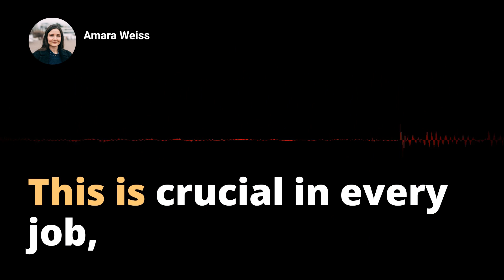Cracking the Code: Acing Time Management Questions in Professional Job Interviews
Detailed Breakdown: Time Management Success Stories in Professional Journeys | Mastering Job Interview Questions

Being asked in a job interview to Share a Time Management Success Story from Your Professional Journey might seem intimidating, but it's an opportunity for you to highlight your organizational skills. In this video, we explain why interviewers pose this question and how it can reveal your problem-solving capabilities, resilience under pressure, and ability to meet deadlines. We also shed light on the main purpose of this question – to assess your suitability as a potential employee and your ability to tackle tasks efficiently within set schedules. We guide you on creating answers using the STAR method (Situation, Task, Action, Result) and provide a series of alternate interview questions centering on the same topic. By showcasing your experiences and strategies in managing time effectively, you not only answer the question but also validate your credentials as an ideal candidate for the role. Watch till the end for a handful of example responses that underline exemplary time management skills. Start preparing your time management success stories today!